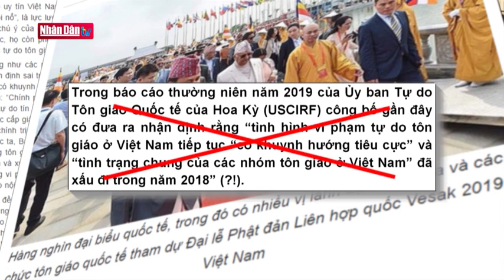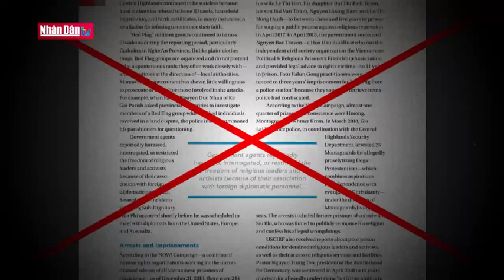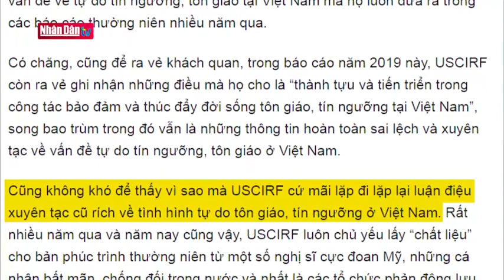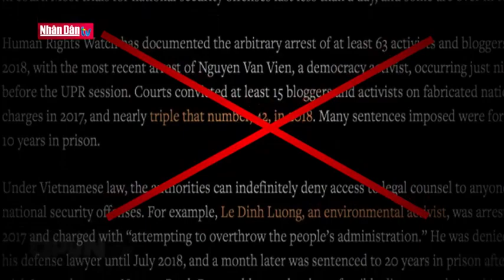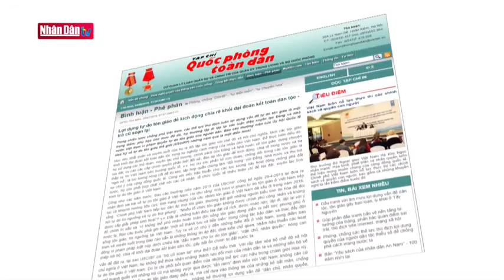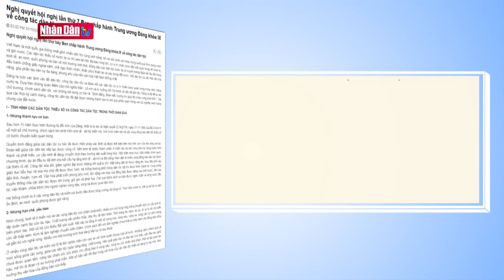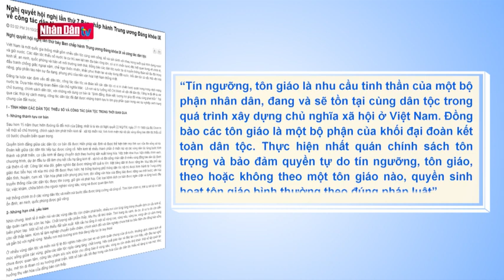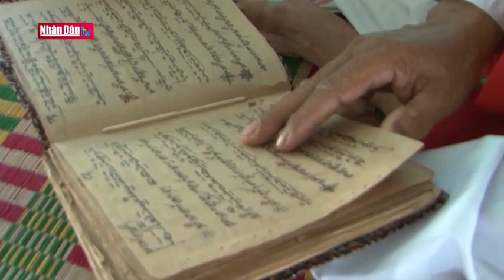Vạch trần thủ đoạn lợi dụng tự do tôn giáo để chống phá Việt Nam